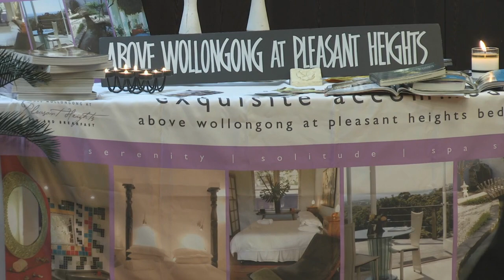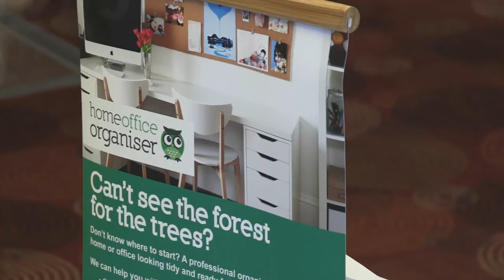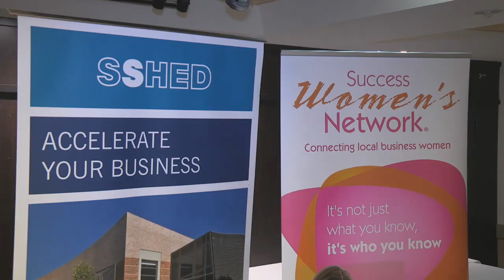Sutherland Shire Business Expo 2012 - Short version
Pauls Productions was chosen to be the official videographer at the Sutherland Shire Business Expo on 5th September 2012. This is our short version highlights of the event.